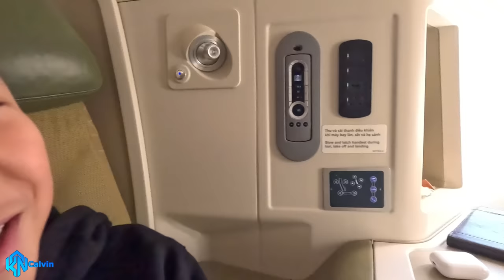Travel Vlog Ho Chi Minh City Vietnam Calvin CKN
We are so excited to be heading back to Vietnam guys.
This time we are going from south to north.